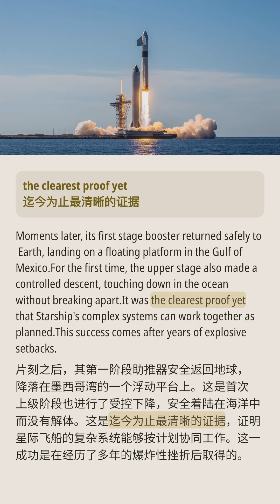SpaceX成功进行星际飞船测试飞行，达成里程碑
SpaceX成功完成第十次星际飞船测试飞行，达成了一个重要的里程碑。这是继之前的挫折后，首次完全成功的任务。该两级火箭从德克萨斯州南部发射，两个阶段表现完美。这一成就不仅恢复了人们对SpaceX雄心勃勃目标的信心，也预示着全球太空旅行的潜在变革。随着公司为更复杂的任务做准备，多行星生活的梦想比以往任何时候都更近。

合理使用声明
本内容可能包含受版权保护的素材，使用目的仅限于评论、批评、教学、新闻报道或研究等非商业用途。
我们相信此类使用属于合理使用范围，遵循尊重原创、善意使用的原则，并无侵犯版权之意。

🌟 关于频道
欢迎来到 ** Eng Nest! **
这是你学习地道英语表达和提升日常口语技能的绝佳选择！

### 我们的特色：

1. 学习日常口语和真实表达，让你的英语更加自然流畅。
2. 全面提升你的英语听力能力，助你更轻松理解真实语境中的英语。
3. 紧跟热点话题，内容持续更新，让你保持学习新鲜感。
4. 节目内容涵盖广泛话题，丰富你的语言知识和表达能力。
5. 提供精准字幕翻译，帮助你准确理解每个细节。
6. 字幕与视频样式经过精心设计，为你带来更佳的观看和学习体验。

无论你是想提升基础英语，还是追求流利表达，**  Eng Nest!  ** 都会成为你的学习伙伴！
别忘了 **点赞、订阅** 并 **支持我们**，一起开启这段有趣的学习之旅吧！